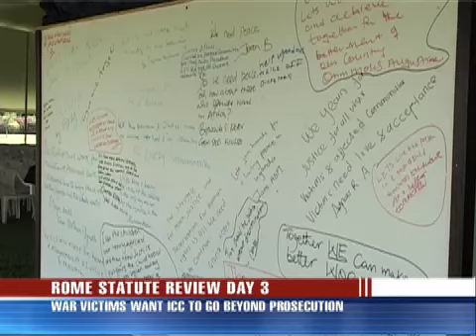War victims appeal to ICC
Critics of the International Criminal Court are arguing  that selective application of Justice to Human Rights violators by the Hague based court is wanting.